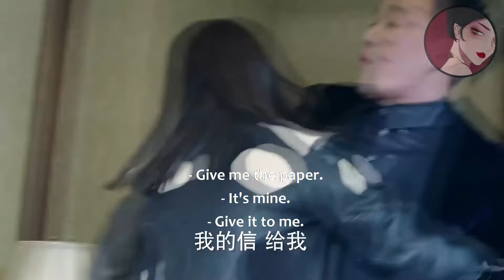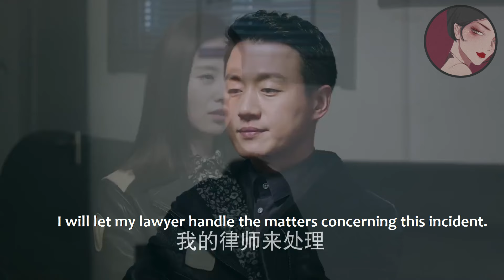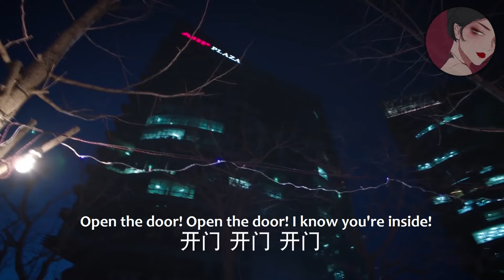妻子闖進酒店找丈夫出軌證據，怎料被當場發現，1個舉動讓他身敗名裂後悔終生！